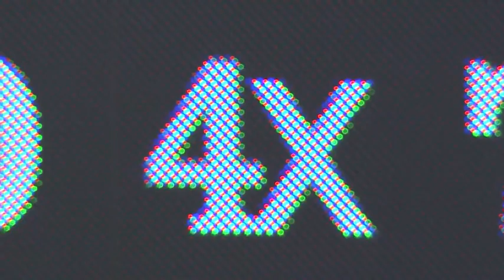2019年3月29日 北海道日本ハム対オリックス 試合ダイジェスト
ファイターズ対バファローズ(札幌ドーム)の試合ダイジェスト動画。 2019/03/29 北海道日本ハムファイターズ 対 オリックス・バファローズ